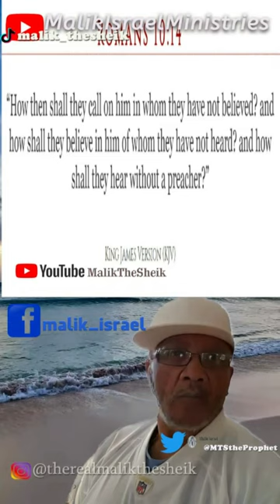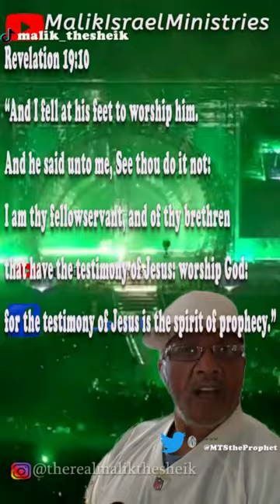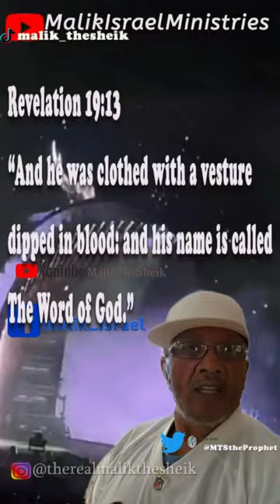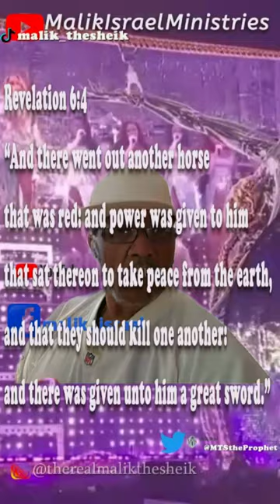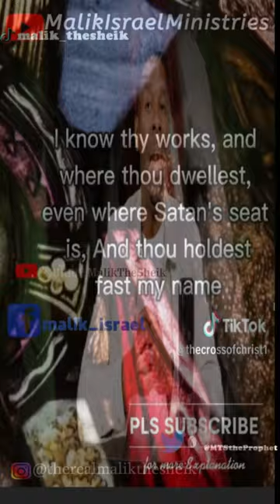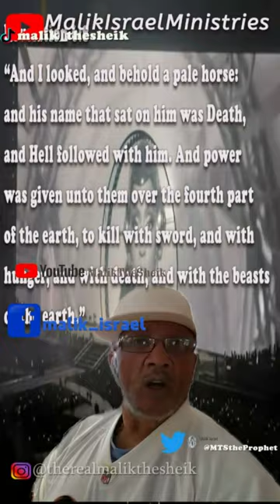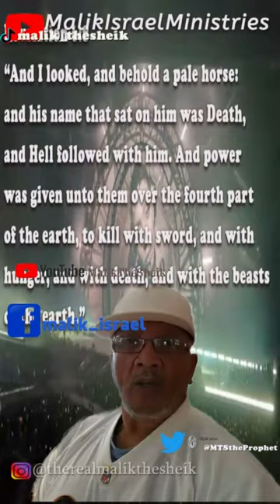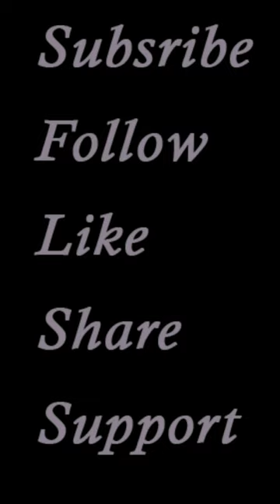THE HIDDEN MEANING BEHIND BEYONCE' ALBUM RENAISSANCE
The occult meanings behind the symbolism contained in Beyonce' concert and album Renaissance.